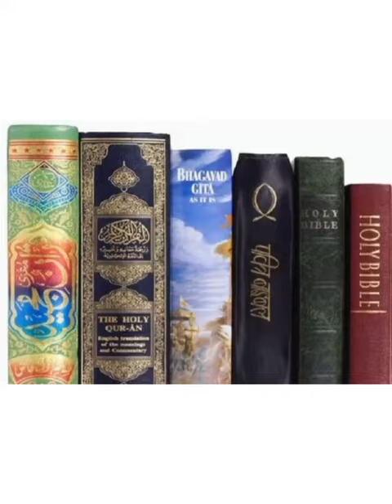past & future rotation, mazzi aur ab ka haal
past & future rotation, mazzi aur ab